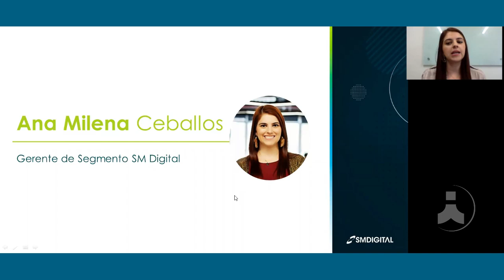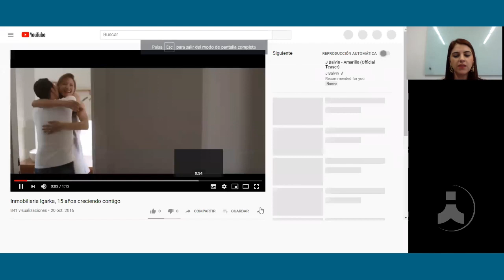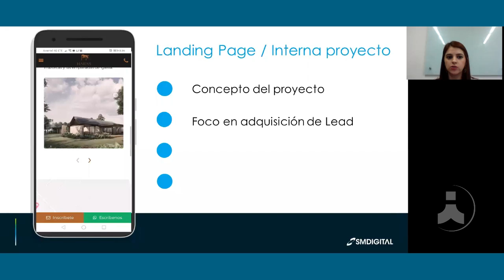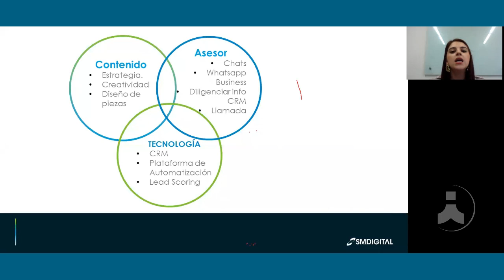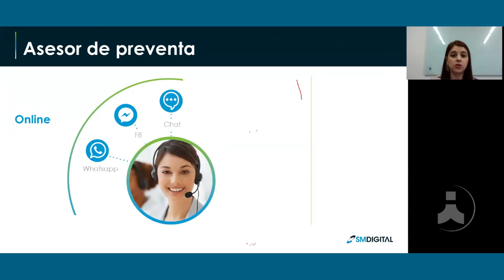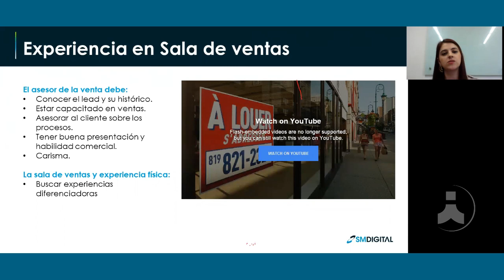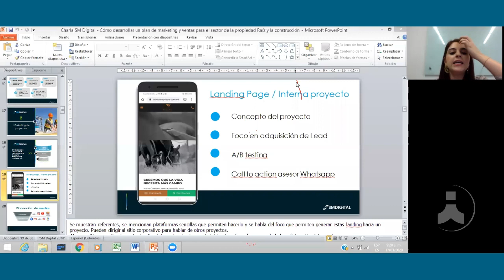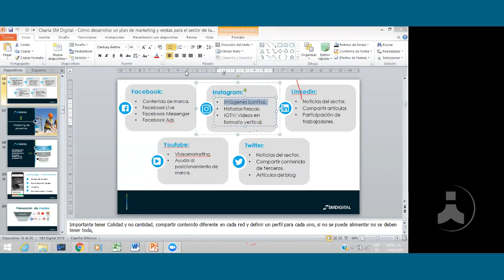Marketing Digital para el segmento de Propiedad Raíz - Jornada del Corredor Inmobiliario - virtual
NoParamosInnovamos | Te compartimos la JornadaDelCorredorInmobiliario VIRTUAL que tuvimos esta mañana con nuestros afiliados, donde Ana Milena Ceballos, gerente de segmento SM Digital, nos habló sobre MarketingDigital y las tendencias para el segmento de propiedad raíz.

¡Que quedarte en casa no sea una excusa para no capacitarte!